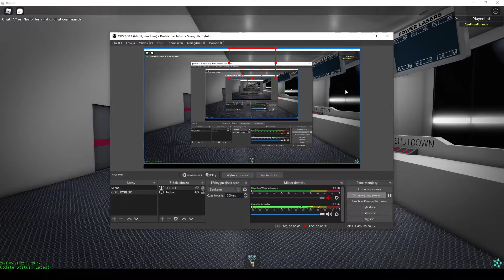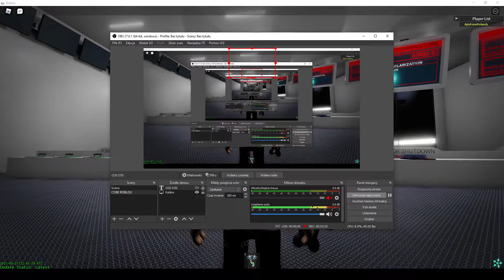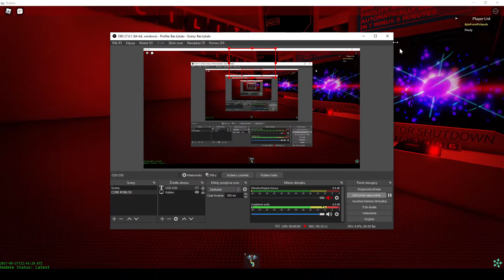Unnamed Power Core STARTUP AND MELTDOWN